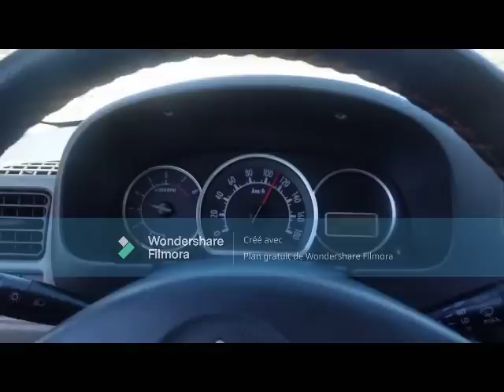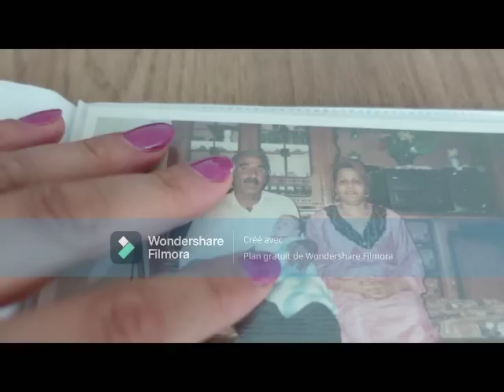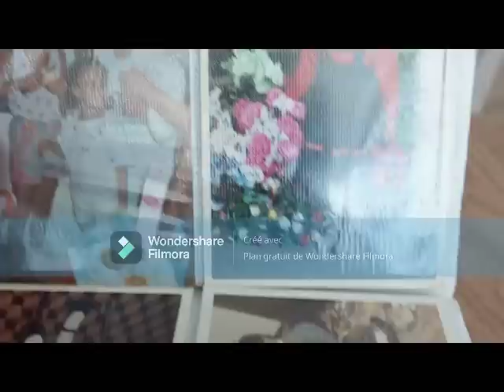روحت لأبي بعد 10 سنوات😰ملخص حياتي وسبب بعدي عن عائلتي في لجزائر 🇩🇿🥹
إسمي سمران زهية Semrane zahia مرحبا بالجميع
محـــتوى قناتـــي،
وصـــفات طبــــخ و حلويــــات تــــركيا
و كـــــل مايخص الجمـــال الطبيعــــي من وصفـــات للبشـــرة وشـــعر
إلى جـــــانب vlog لمــــدن سياحية فـــي تركيا والتي ازورها معكم لمعالمها واثارها التاريخي
و روتيـــنات البيت التـــي تســــاعدكي فــــي لحـــفاض علــــى نظـــافة و تـــــرتيب بيتك
وصفات طبخ تركية,
وصفات طبخ تركية سهلة
طبخ تركي سهل,
طبخ تركي تقليدي,
طبخ تركي سريع,
طبخ تركي بوراك,
طبخ تركي سمك,
طبخ تركي برك,
طبخ تركي لحم,
طبخ تركي بالعربي,
طبخ تركي مترجم
جمال التركيات,
جمال التركيين,
جمال التركيات المحجبات,
جمال التركيه,
احمد جمال التركي الصعيدي,
سر جمال التركيات,
ملكة جمال التركية,
هذا جمال التركي,
مسلسل جمال التركي,
اغاني جمال التركي,
جمال الشمال التركي,
جمال ثريا التركي,
المسلسل التركي جمال,
جمال التوام التركي,
د جمال التركي